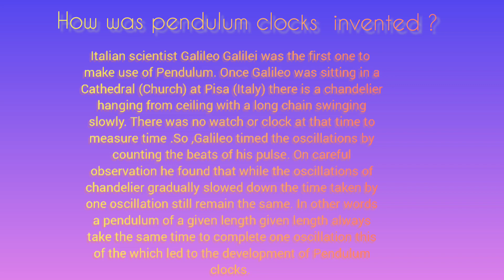Did you know?